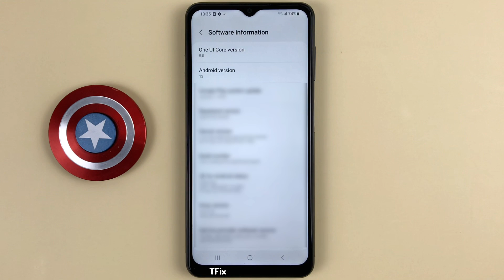How to display contact numbers during calls on Samsung A04s Android 13